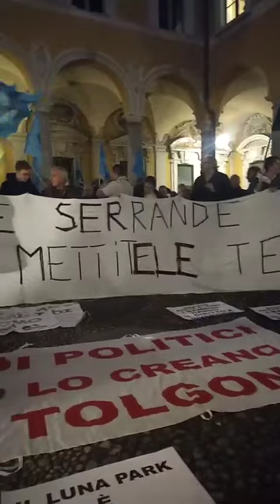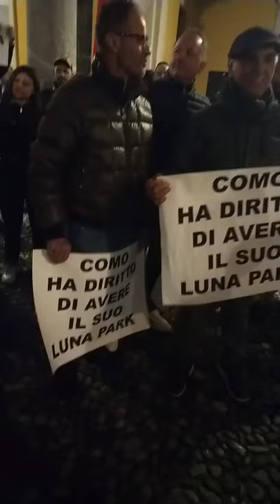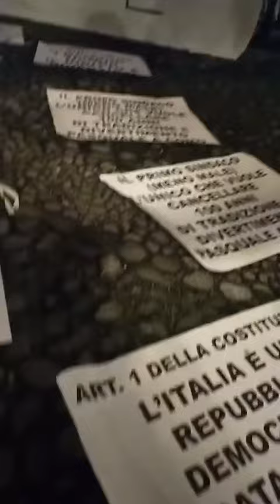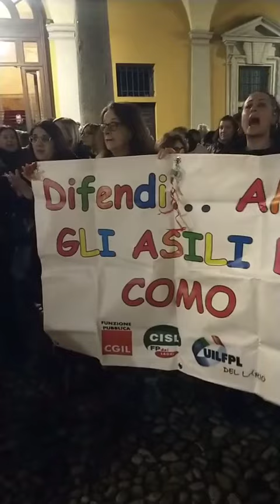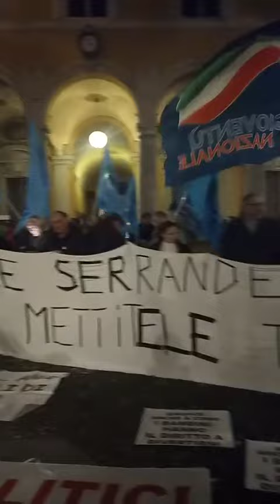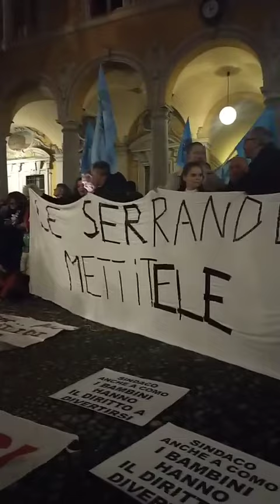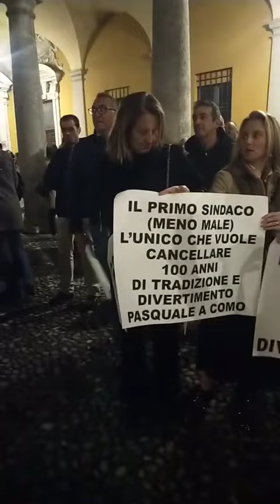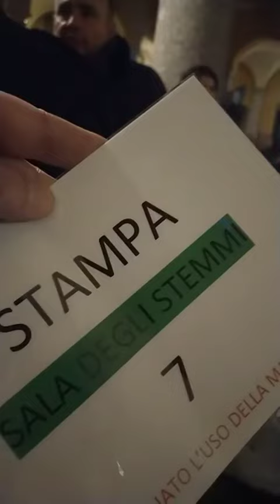COMUNE DI COMO, LA PROTESTA IN CORTILE DI GENITORI E GIOSTRAI CONTRO L'AMMINISTRAZIONE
La protesta di genitori e giostrai prima del consiglio comunale.